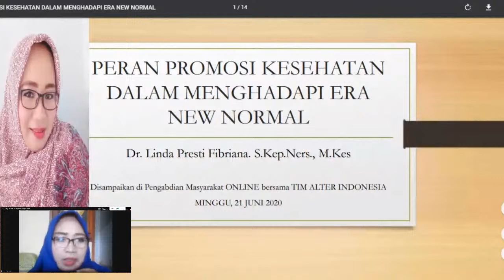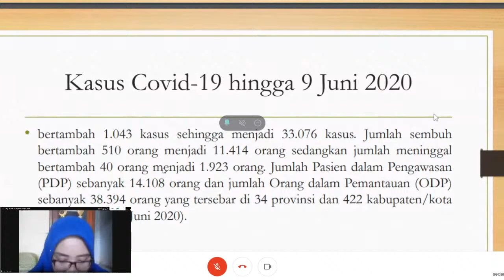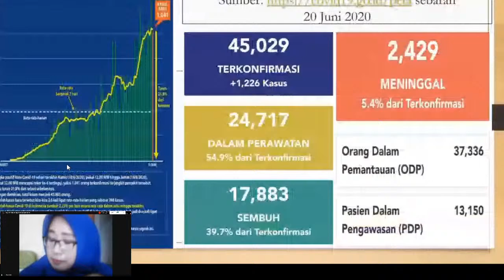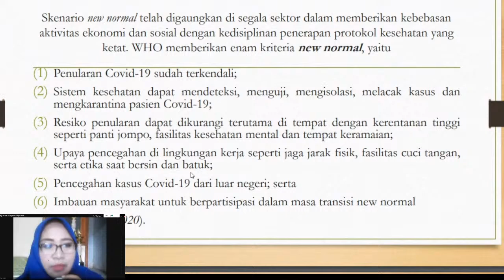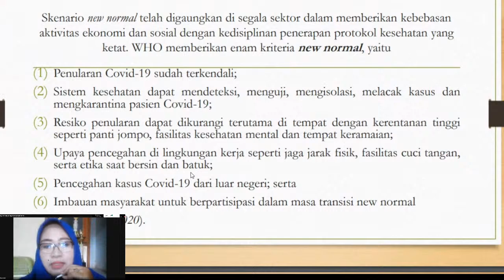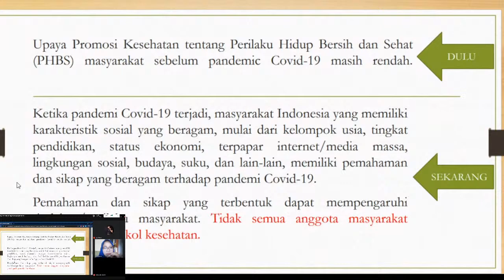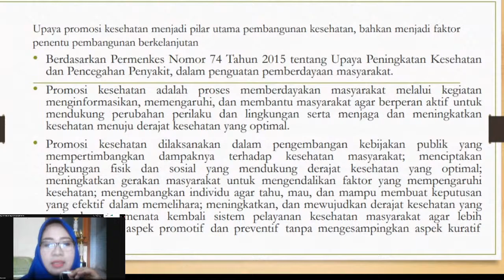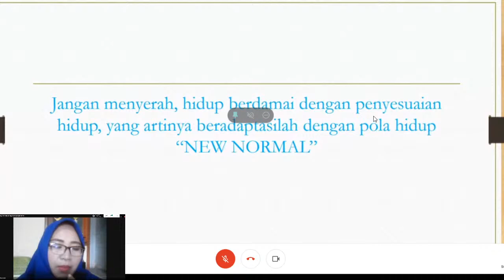Webinar Day 2 Sahabat Alter Indonesia Bersama Dr. Linda Presti Fibrina, S.Kep., Ns., M.Kes